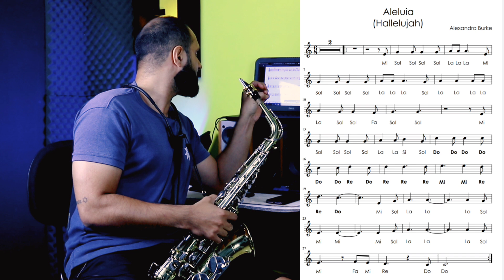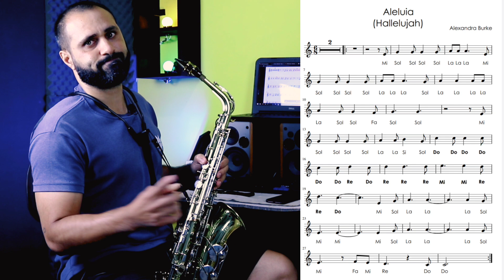• TÉCNICA PRA VC DESTRAVAR DE UMA VEZ POR TODAS | Vale ouro 🎷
• Entre para meu grupo do TELEGRAM